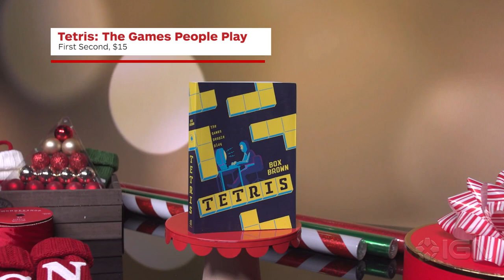The Best Gifts Under $25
Need a gift that won't disintegrate your wallet? Here ten great picks that won't break the bank.

Follow IGN for more!